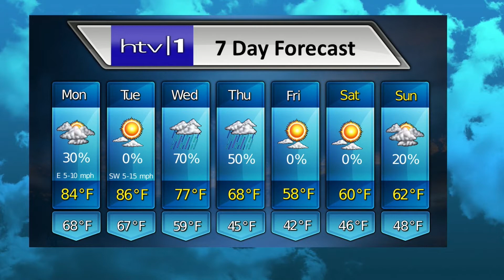MICHINDOH WEATHER 9/30/2019